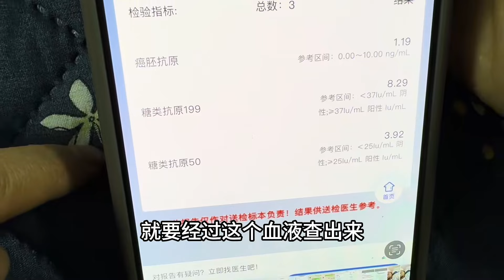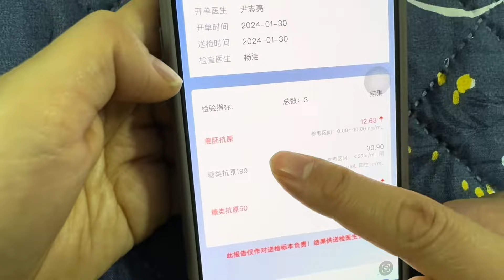丈母娘的检查结果出来了，梦妍赶紧查看，然后立马打电话给丈母娘